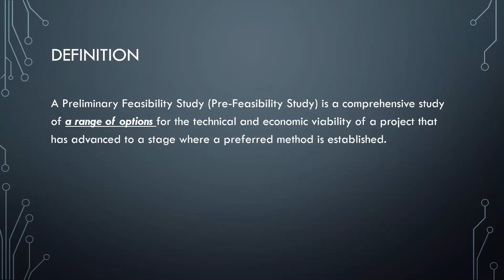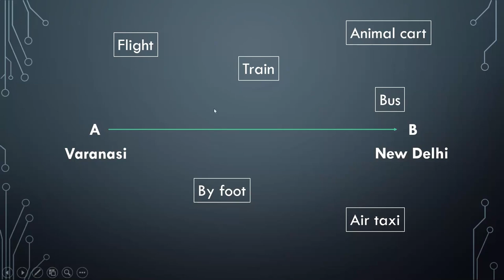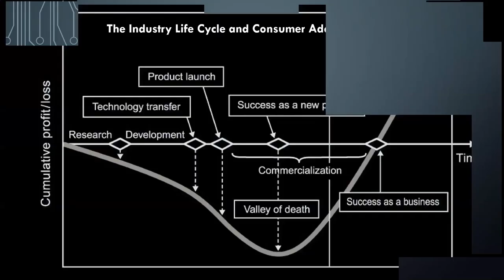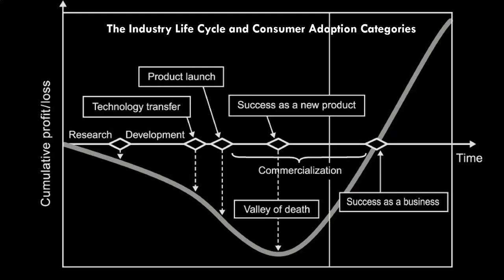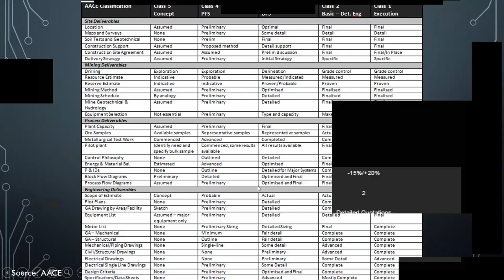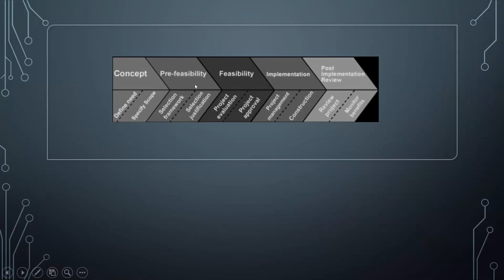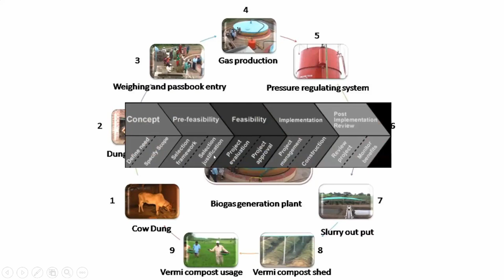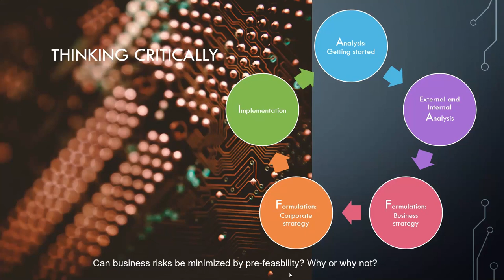Workshop on Product Pre-Feasibility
What is Product Pre-feasibility? How and Where to start? Know this and more in this comprehensive workshop by Gaurav Kedia.